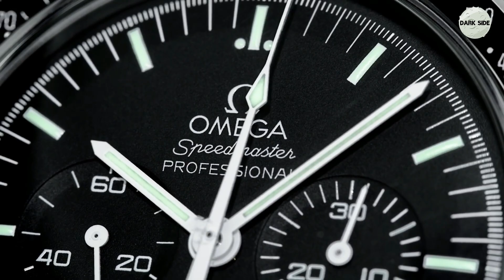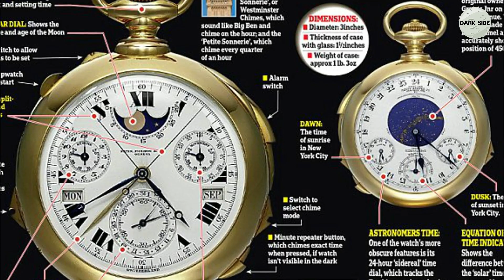Top 10 Most Expensive Watches In The World | Tamil | MG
A watch is a portable timepiece intended to be carried or worn by a person. It is designed to keep a consistent movement despite the motions caused by the person's activities. A wristwatch is designed to be worn around the wrist, attached by a watch strap or other type of bracelet. A pocket watch is designed for a person to carry in a pocket, often attached to a chain. The study of timekeeping is known as horology.

Watches progressed in the 17th century from spring-powered clocks, which appeared as early as the 14th century. During most of its history the watch was a mechanical device, driven by clockwork, powered by winding a mainspring, and keeping time with an oscillating balance wheel. These are called mechanical watches. In the 1960s the electronic quartz watch was invented, which was powered by a battery and kept time with a vibrating quartz crystal. By the 1980s the quartz watch had taken over most of the market from the mechanical watch. Historically, this is called the quartz revolution. Developments in the 2010s include smartwatches, which are elaborate computer-like electronic devices designed to be worn on a wrist. They generally incorporate timekeeping functions, but these are only a small subset of the smartwatch's facilities.

In general, modern watches often display the day, date, month and year. For mechanical watches, various extra features called "complications", such as moon-phase displays and the different types of tourbillon, are sometimes included. Most electronic quartz watches, on the other hand, include time-related features such as timers, chronographs and alarm functions. Furthermore, some modern smartwatches even incorporate calculators, GPS and Bluetooth technology or have heart-rate monitoring capabilities, and some of them use radio clock technology to regularly correct the time.

Today, most watches in the market that are inexpensive and medium-priced, used mainly for timekeeping, have quartz movements. However, expensive collectible watches, valued more for their elaborate craftsmanship, aesthetic appeal and glamorous design than for simple timekeeping, often have traditional mechanical movements, even though they are less accurate and more expensive than electronic ones. As of 2018, the most expensive watch ever sold at auction is the Patek Philippe Henry Graves Supercomplication, which is the world's most complicated mechanical watch until 1989, fetching 24 million US dollars (23,237,000 CHF) in Geneva on 11 November 2014. As of December 2019, most expensive watch ever sold at auction (and wristwatch) ever sold at auction is the Patek Philippe Grandmaster Chime Ref. 6300A-010, fetching US$31.19 million (31,000,000 CHF) in Geneva on 9 November 2019. The most expensive pocket watch ever sold at auction is the Patek Philippe Henry Graves Supercomplication, fetching US$23.98 million (23,237,000 CHF) in Geneva on 11 November 2014.